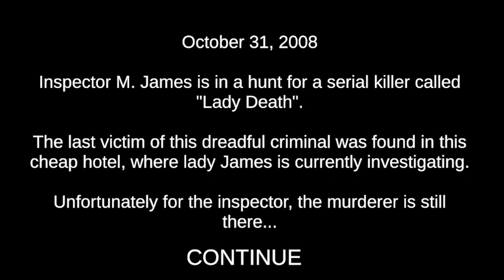Death Trip MOTION BLUR WARNING! \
!**Extreme motion blur on this**!